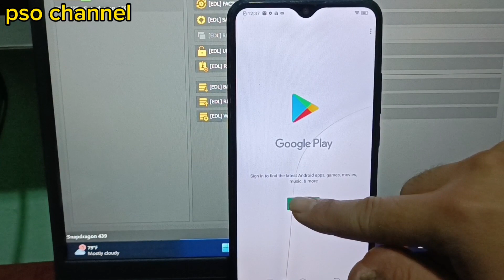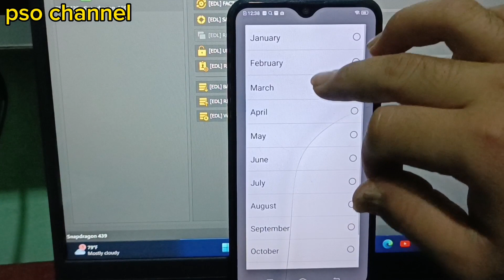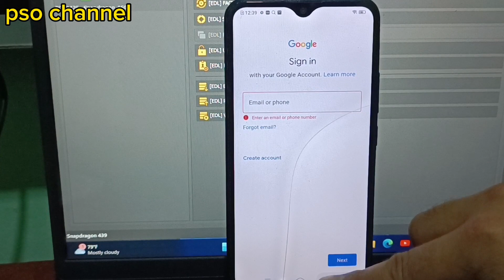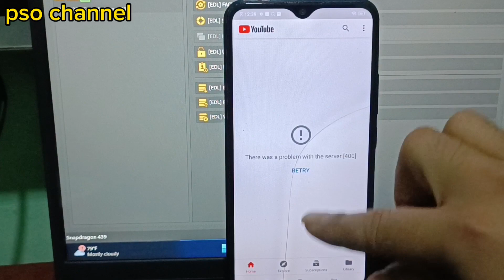Vivo y11 playstore အကောင့်ဖွင့်နည်း Google အကောင့်ဖွင့်နည်း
ဖုန်းပြုပြင်နည်း